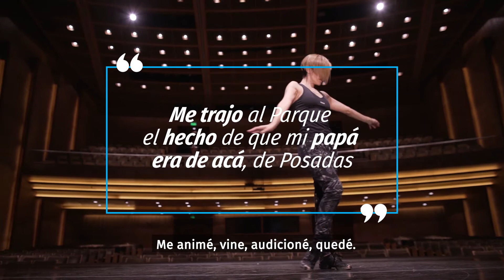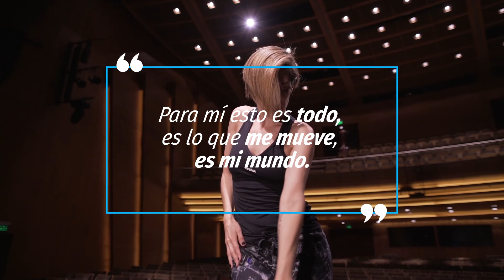🩰 Julieta Saravia en Soy del Parque 📺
🩰📺 El micro Soy del Parque de ParqueAbiertoTV (sábados y domingos a las 11 por Canal Seis Posadas y sábados a las 22.30 por Canal Doce Misiones) presenta la historia de Julieta Saravia, maestra ensayista del Ballet Parque del Conocimiento.